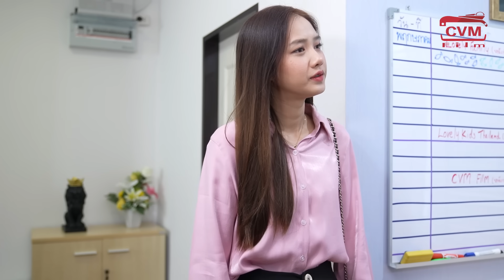หนังสั้น พนักงาน พาญาติมาซื้อหุ้น 10 ล้าน!! | CVM Film